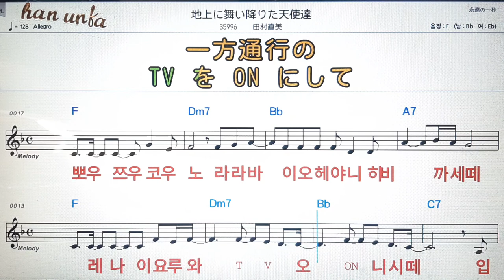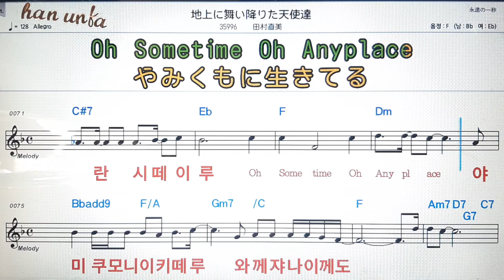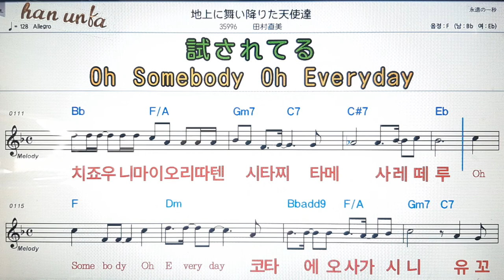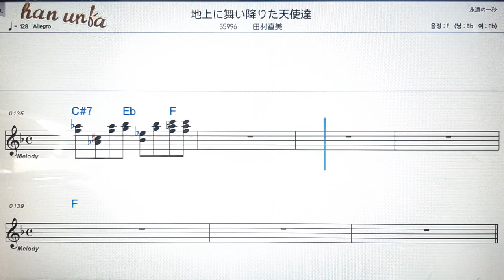치죠우니마이오시타덴시타찌/타무라나오미💕日本の歌*Karaoke*Sheet Music*(한*일본어 동시 발음)韓国語 日本語の同時発音